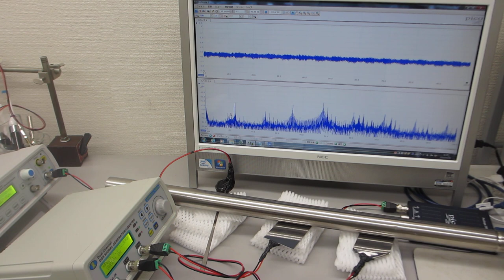超音波の音圧測定・解析システム（音圧測定解析 100MHz、発振制御 25MHz）